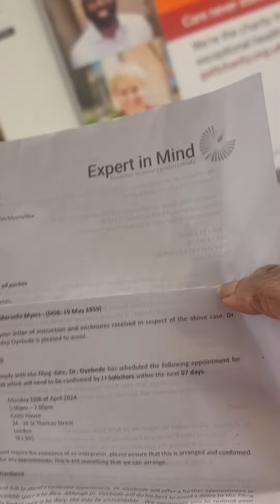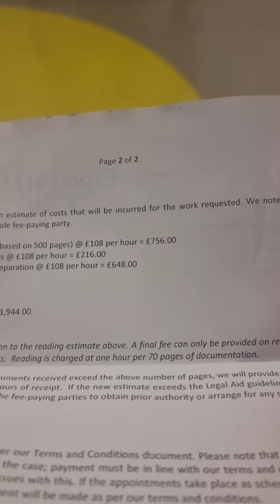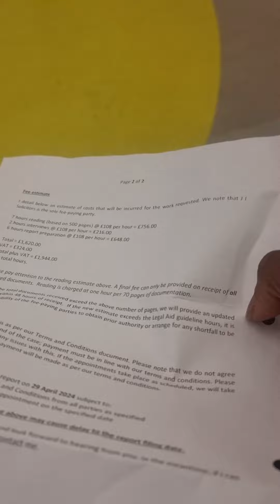merveleemyers MAPS conversation with author of ALL IN THE mind ALASTAIRCAMPBELL in Southwark